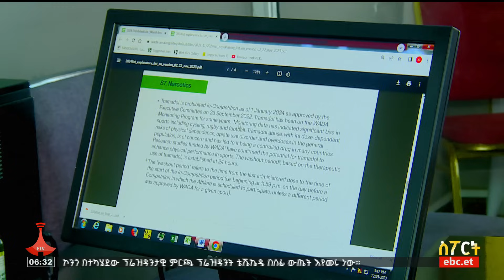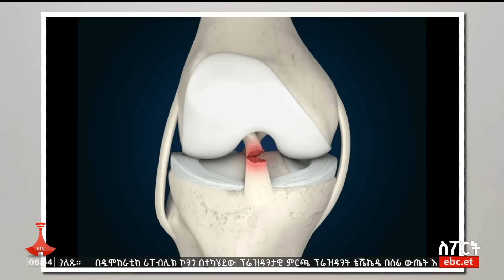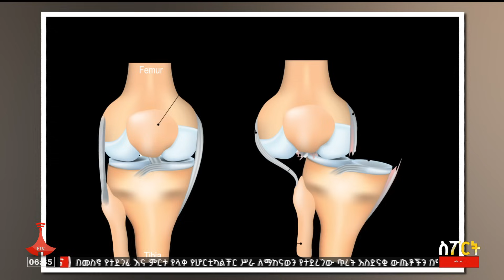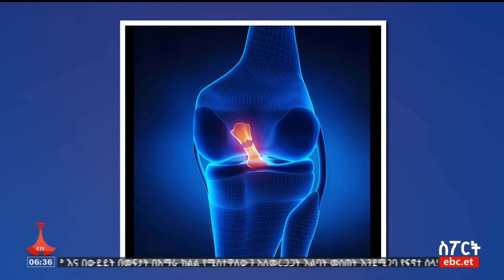የቀን 6 ሰዓት ስፖርት ዜና … ታኅሣሥ 16 /2016 ዓ.ም Etv | Ethiopia | News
የቀን 6 ሰዓት ስፖርት ዜና … ታኅሣሥ 16 /2016 ዓ.ም